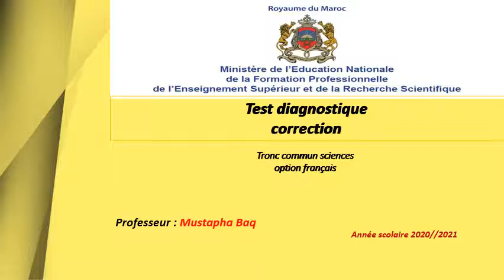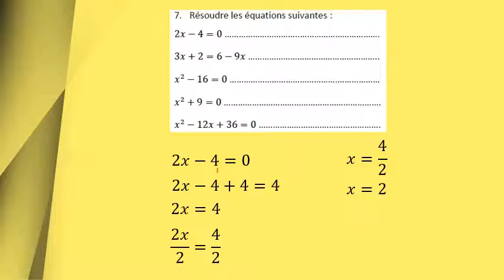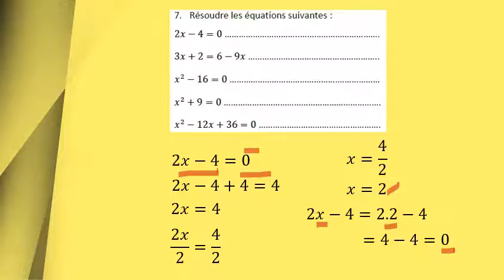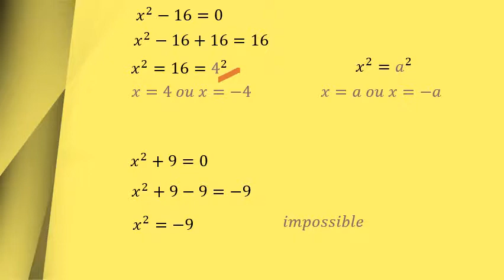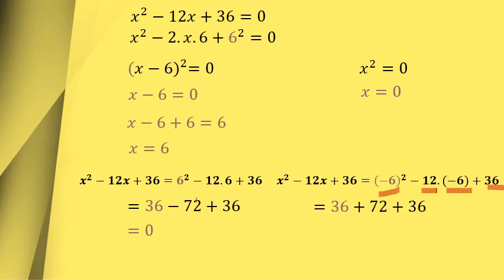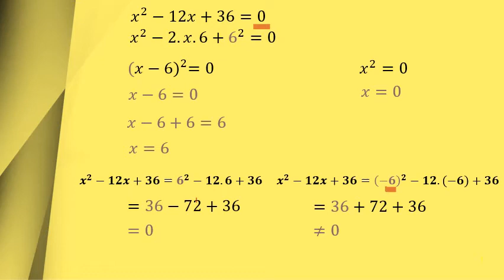التمرين 06 - التقويم التشخيصي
حل التمرين المتعلق بالمعادلات